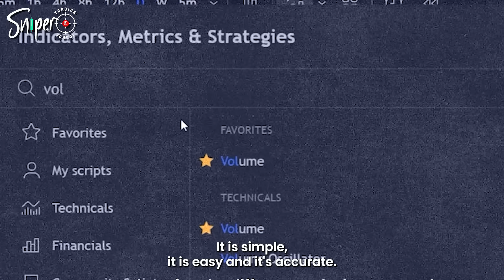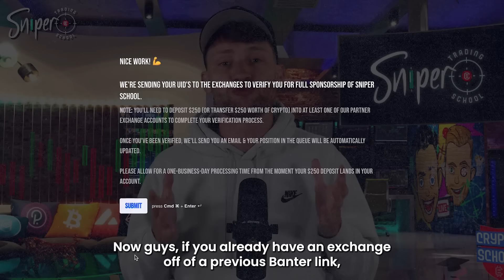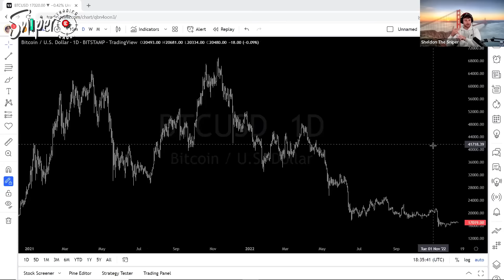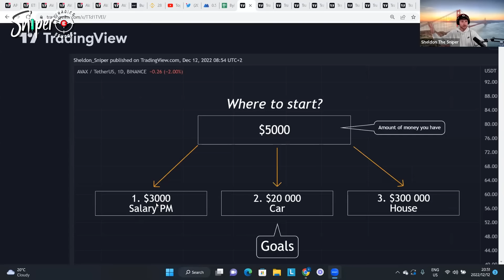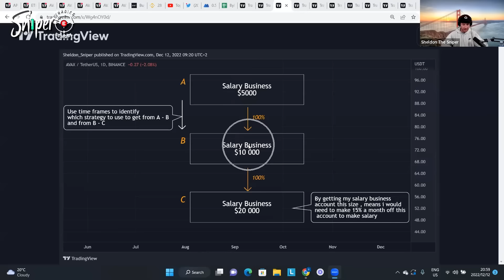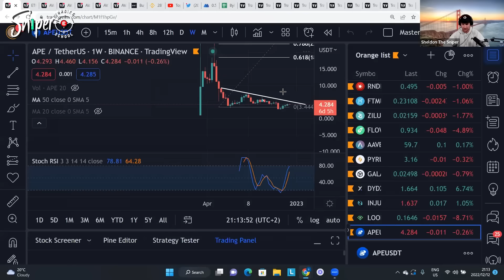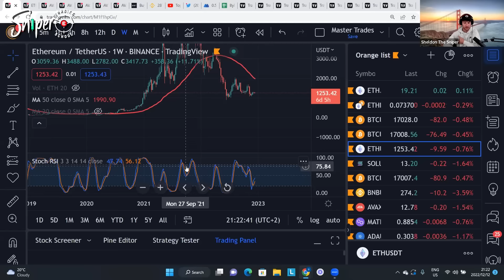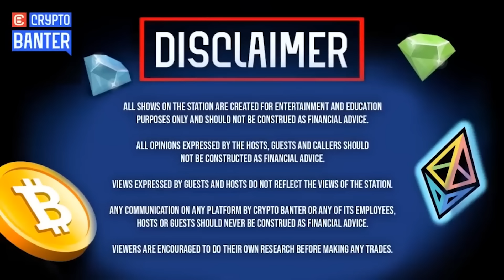The World's Best Crypto Trading School! (NOW FREE!!)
Sniper School is on! Follow along with this crypto live trading course led by Gareth Soloway and Sheldon the Sniper and see for yourself how our crypto trading course inspires newbies and seasoned traders alike! Learn how to trade crypto from the top experts in the crypto space!

💥 𝗦𝗶𝗴𝗻-𝘂𝗽 𝗳𝗼𝗿 𝗦𝗻𝗶𝗽𝗲𝗿 𝗦𝗰𝗵𝗼𝗼𝗹 *𝗙𝗥𝗘𝗘!!!* 𝗟𝗜𝗠𝗜𝗧𝗘𝗗 𝗦𝗣𝗔𝗖𝗘𝗦 𝗔𝗩𝗔𝗜𝗟𝗔𝗕𝗟𝗘!

Whether you’re a total newbie to crypto trading or a seasoned trader, you’ll love Sniper School!

This is where you have the opportunity to take a *FREE* crypto trading course that will help you build generational wealth!

Sheldon the Sniper has proven that it is possible to go *from $400 to become a Dollar Millionaire* in just a few years, and he wants to teach *YOU* exactly how he did it!

Today's Special Guest: *Gareth Soloway*

Spots are going FAST!

*GUARANTEE  YOUR SPOT!*

3 steps to guarantee your spot in Sniper Trading School:

👉 *STEP 1: GET AN EXCHANGE ACCOUNT*
Sign-up for a free exchange account using the links below ONLY.
Our exchange partners will sponsor the tuition fees for you, so that Sniper School is free for you!
If you already have an account you will need to open one at a new exchange to qualify!

During the Sniper School registration process, you will be prompted to input your User ID (UID) from your new exchange account.

👉 *STEP 2: DEPOSIT TRADING FUNDS*
Deposit or transfer $100 into the exchange. This is the step that will guarantee your spot in January’s cohort! These are the funds you will learn to trade with and can be withdrawn at any time!

ENTER YOUR EXCHANGE USER ID (UID) WHEN PROMPTED!

💫 *FOLLOW CRYPTO SCHOOL FOR TOP EDUCATIONAL CRYPTO CONTENT*

*Guest Channels* - Gareth Soloway

*Timestamps:*

00:00 Sniper School  -  #1 Crypto Trading School
03:05 Crypto Trading Course - Feedback
17:00 Gareth Soloway - Crypto Trading Education
25:20 Crypto Trading Strategy & Factors
29:10 When is Gareth Soloway Buying Bitcoin?
40:30 Crypto Trading Journal & Business Portfolios
01:06:30 How to Structure Crypto Business Portfolios
01:11:30 Community Questions on Crypto Trading
01:20:55 Using the Right Tools for Trading Crypto
01:25:17 Short Selling - How to Short-Trade Crypto